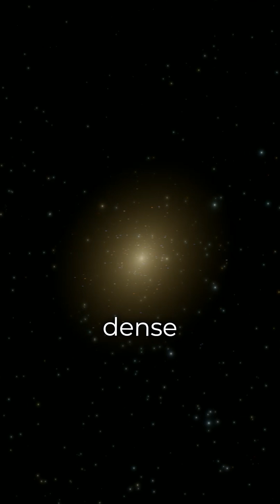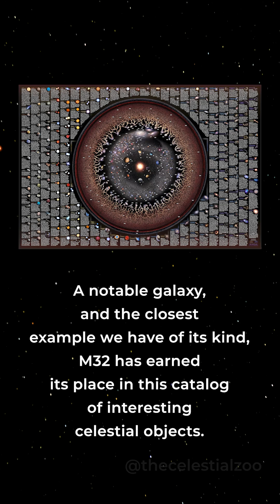Messier 32 🌀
➡️ Dwarf early satellite galaxy of Andromeda
➡️ 6,500 ly in diameter, relatively rare, compact elliptical (cE) galaxy-class (half the stars concentrate within a radius of only 320 ly)
➡️ Mostly faint old red and yellow stars with practically no dust or gas and consequently no current star formation

credits: NASA/Wikipedia/The Celestial Zoo 🔭 POSTERS 🌌 and BOOKS 📖 are available at their bio link 👉 @thecelestialzoo

Tour the universe with us in social channels, books and infographic posters

Stay close, get your universe dose!

UNIVERSE GUIDEBOOK (All Universe explained in a pocketbook)

video and script credits:  @NASA  @wikipedia  @TheCelestialZoo